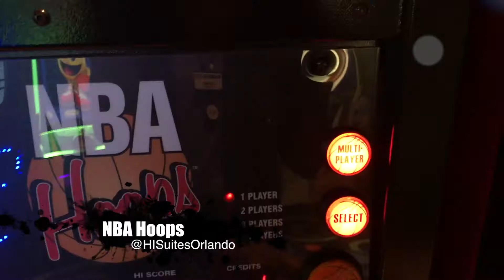🤗Holiday Inn Resort Orlando Suites - Waterpark GameOn! Episode 20 - Around the Resort!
🤗Holiday Inn Resort Orlando Suites - Waterpark
GameOn! Episode 20 - Around the Resort!